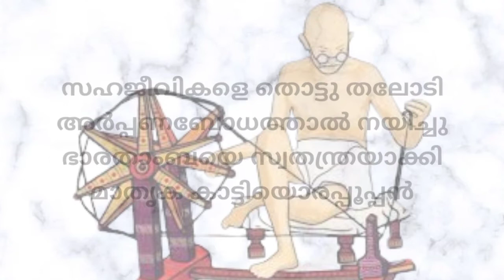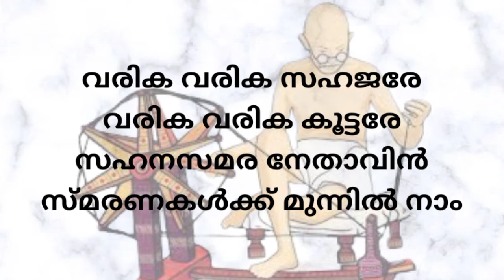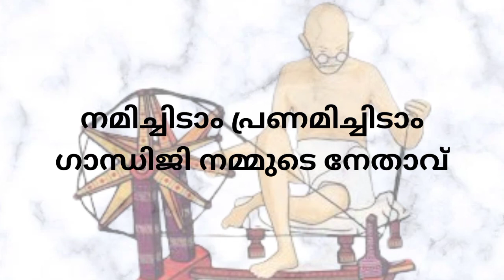വരിക വരിക സഹജരേ | Gandhi Jayanti Song Malayalam with lyrics | ഗാന്ധി ജയന്തി ഗാനം